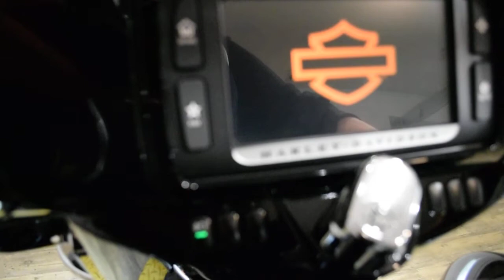2016 H-D Ultra Limited Low | Used motorcycle for sale at Monster Powersports, Wauconda, IL